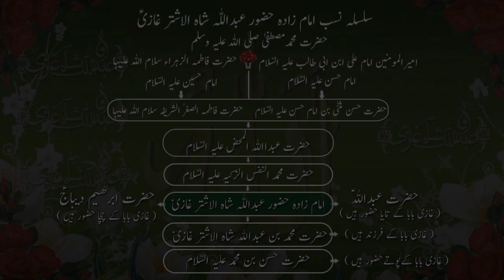Auliya Allah Ke Khwab | Desi | Dua | Star | Dil | Shadi | Bandish | Tip | Totka | Wazifa | Sapna